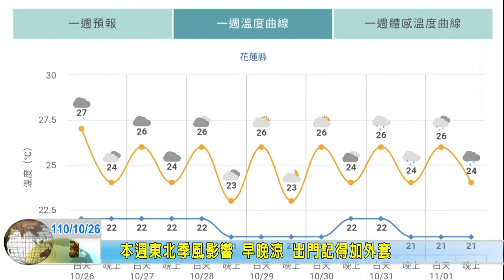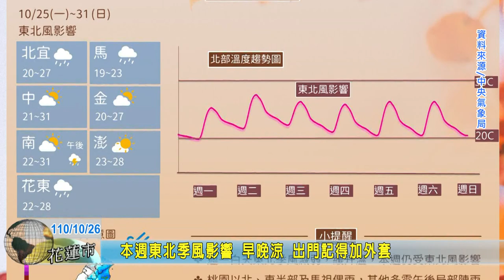20211026 09 本週東北季風影響 早晚涼 出門記得加外套